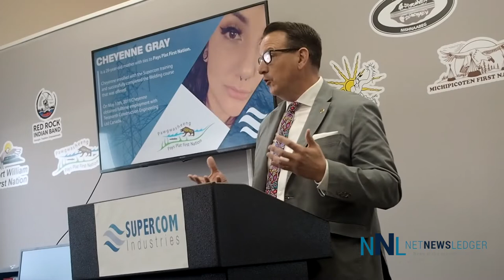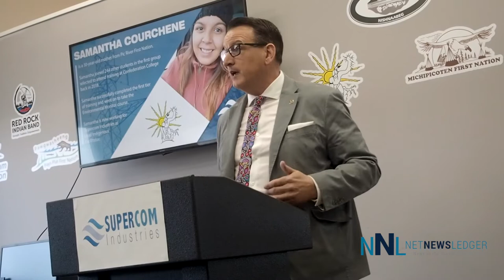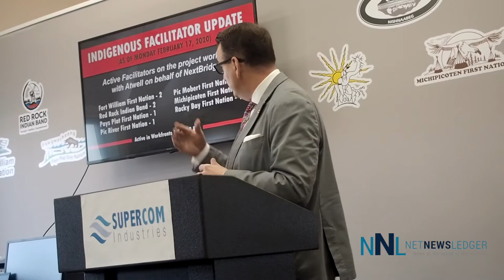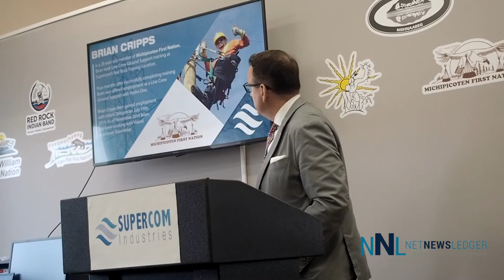Interview - Minister Greg Rickford MPP April 4 2020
THUNDER BAY / KENORA - Minister Greg Rickford, the MPP for the Kenora-Rainy River Riding holds three portfolios in the Ontario Government. Premier Ford has called him the "Minister of Everything".

Minister Rickford took the time to talk with NetNewsLedger and our readers and viewers on a fairly wide range of issues, including how the COVID-19 issue is impacting Northwestern Ontario.

Of particular concern to the Minister is the potential impact of hundreds if not more cottage owners from Manitoba coming into the Kenora region to wait out COVID-19.